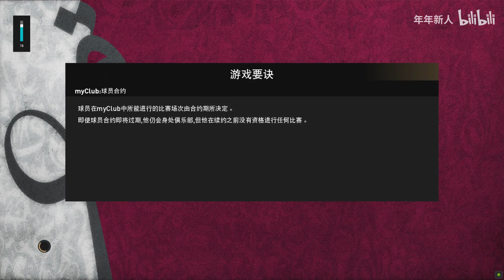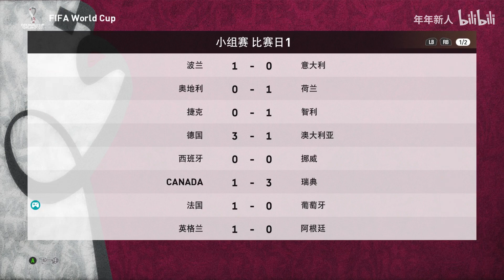Playing Pes France vs Portugal efootballpes2021 pes2021 |粤语解说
Qatar World Cup first round of group stage
France vs Portugal